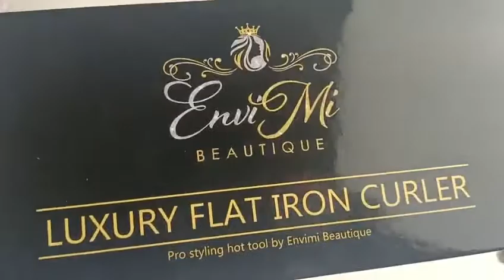Satin lined magnetic gift paper box with glossy lamination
-Glossy or glitter lamination on surface finish
-rectangle shape
-matte black color with magneitc closure
-inside of lid can print your writting
-satin lined with gold color
-perfect package for air brush, hair extensions, chiken tools etc..

welcome to inquiry and ask for sample for quality check ..